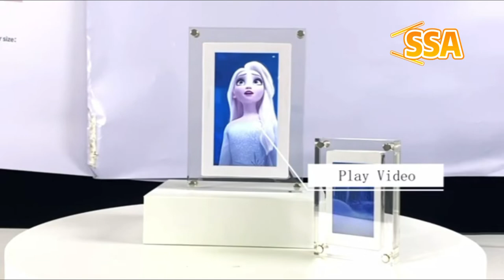Acrylic Digital photo frame build in Battery,Auto play Video or Photo ! infinite object artwork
Acrylic Digital photo frame build in Battery,Auto play Video or Photo ! acrylicphotoframe NFT NFC infiniteobjects bftart # infinite object artwork